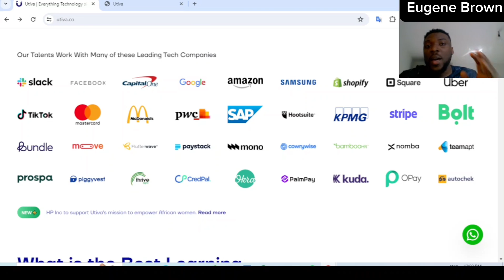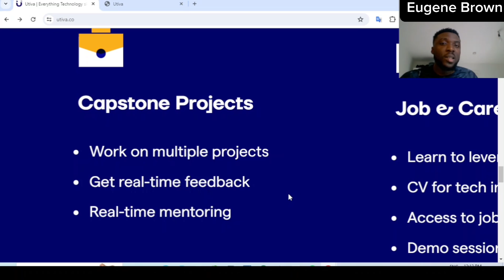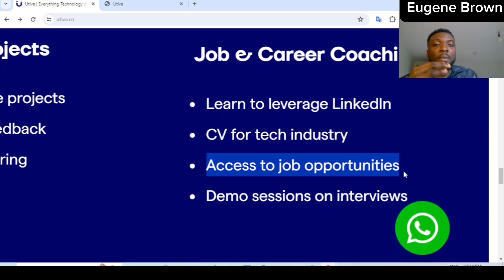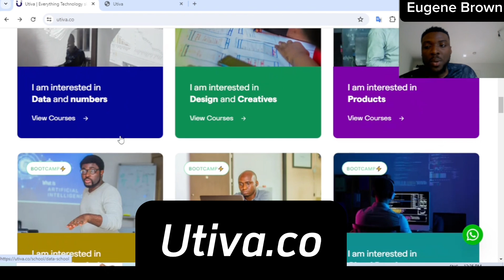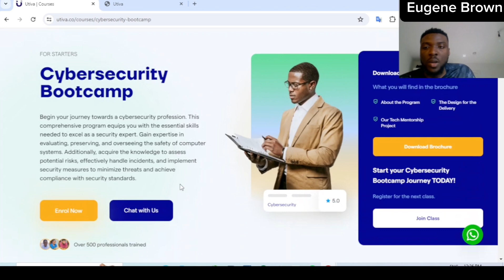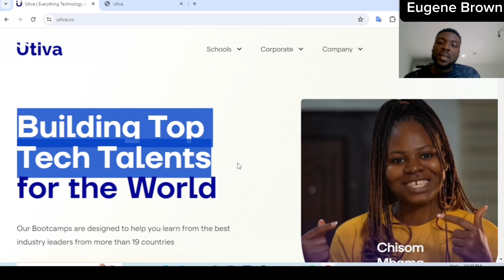How to Start your Tech Career with Utiva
Unlock global opportunities with the essential tech skills every international student needs to secure jobs abroad! 🌐 In this video, we dive into the must-have skills that employers are seeking in today’s competitive job market. From coding languages to data analytics, we’ve got you covered. Stay ahead of the curve and boost your career prospects with these in-demand tech skills! 🔒💼